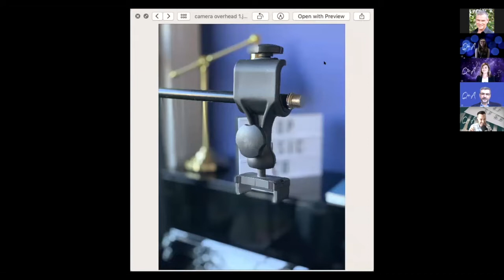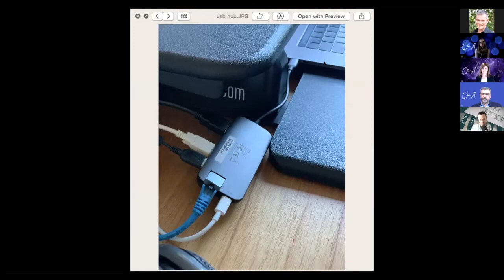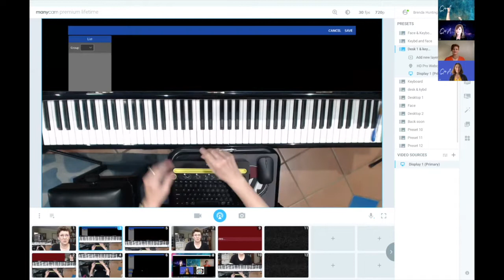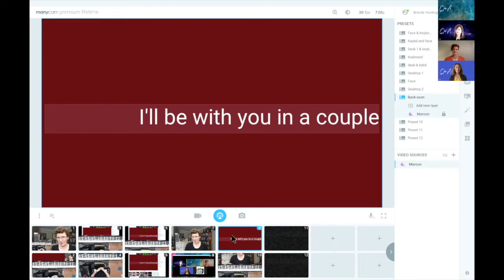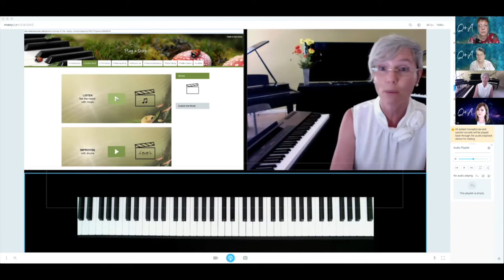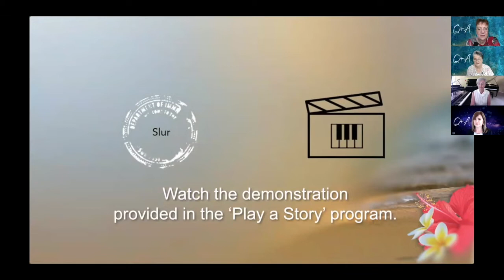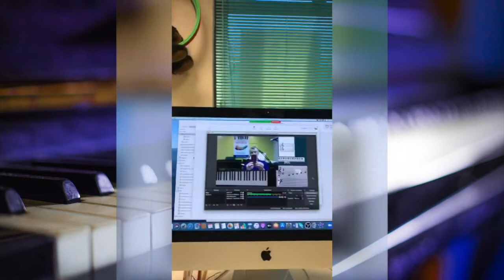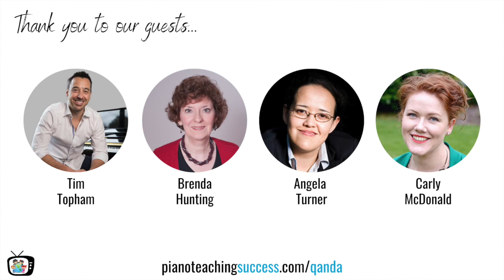Ep 26: The New Year Special - Online Music Teaching Q+A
This weeks episode features a bunch of tips on online teaching, including software recommendations, microphones, sound quality, how to engage students and more.

There are contributions from many of your favourite past panelists, Tim Topham, Brenda Hunting, Angela Turner, Carly McDonald, Lyndel Kennedy, Angel McIntosh and Peter Simpson.

to watch other episodes or join our Facebook group

00:00 Happy New Year from Gillian and Piano Teaching Success! Make sure you sign up to The Studio waitlist to be the first to hear about our opening in March.

01:55 Tim Topham shares his practical tips for online teaching, including what technology teachers should invest in, microphones, and camera angle options. Tim mentions specific brands and models which can be very helpful to improve your Zoom lessons. Check out Q+A TV Episode 1

06:55 Experienced online teacher, Brenda Hunting, shares her studio set up as she has been teaching online since 2014. She discusses ManyCam, a great software for lessons. Watch more in Q+A TV Episode 2

12:55 Angela Turner shares her studio setup, discusses different microphones and also suggests ManyCam software. She also suggests tips to engage younger students in online lessons. View Q+A TV Episode 6.

19:10 Brenda Hunting suggests some tips on how to improve online sound quality, and facilitating independent learning through Zoom. Q+A TV Episode 2.

23:25 Brenda Hunting discusses how she runs her online recitals through Zoom and Facebook live videos. Q+A TV Episode 2.

27:15 Carly McDonald shares a quick suggestion on how to improve sound quality when students use an iPad. Q+A TV Episode 2.

28:02 Lyndel Kennedy shares her studio set up where she does asynchronous teaching, a strategy that is particularly effective for online students. To learn more about this strategy, visit Lyndel's website, InnerMusician and watch Q+A TV Episode 3.

41:00 Peter Simpson, a Forte Music School owner in Kent, UK demonstrates his use of OBS Studio, a Mac equivalent of ManyCam. Q+A TV Episode 3

43:40 Angel McIntosh who runs the 500 student Forte School of Music Stafford shares her strategies for working with children during this time. Some great advice from Q+A TV Episode 3.